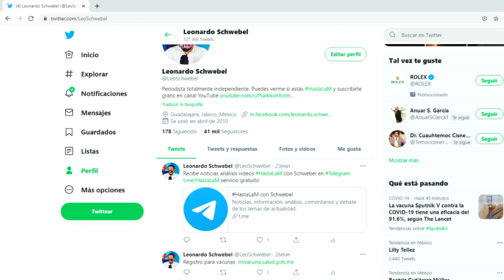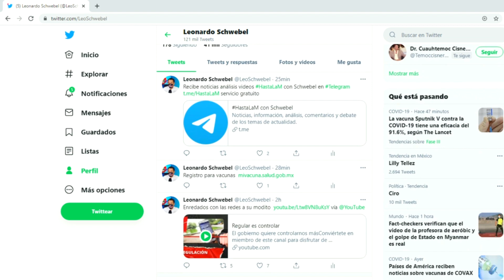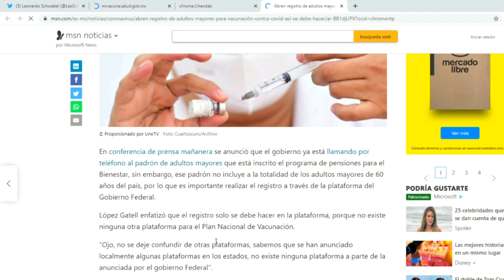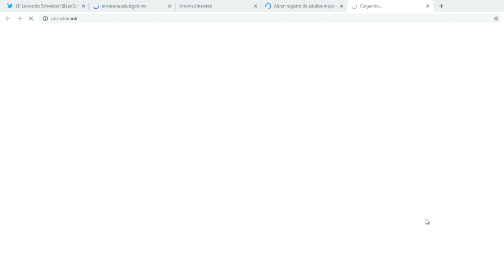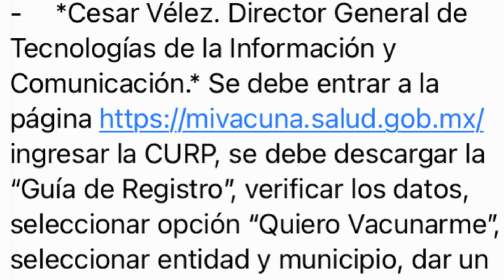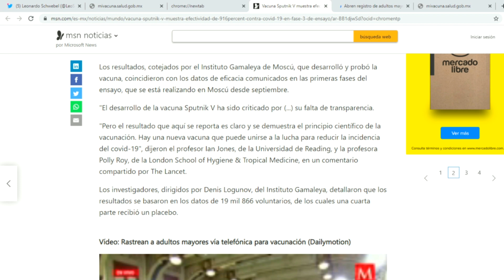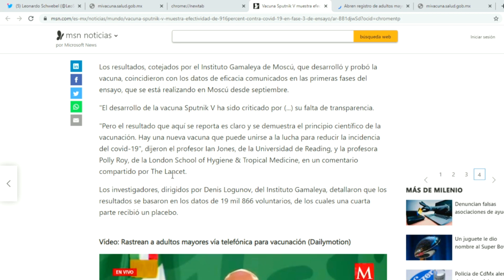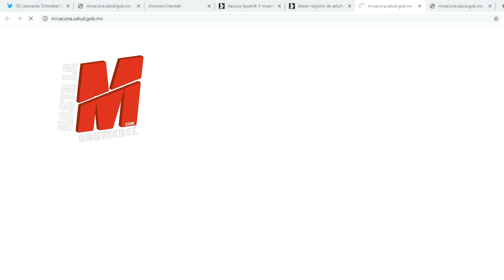Registro fallido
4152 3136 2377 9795